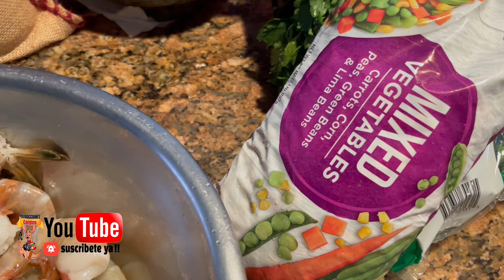Arroz Frito Chino con Carne de Res 🥩 y Camarones 🍤 | Facil Preparado por Canguro 🦘✅🇺🇸🇧🇴2022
Video: Producciones Canguro 🦘